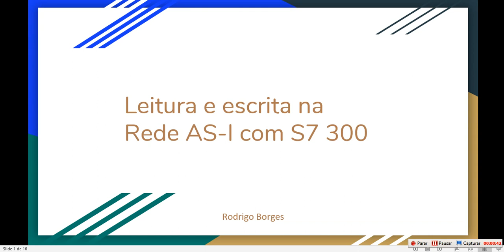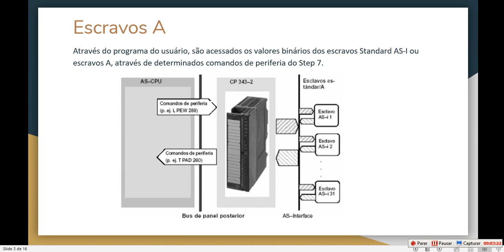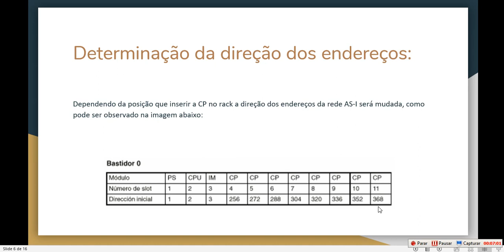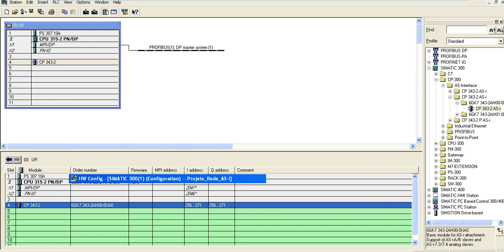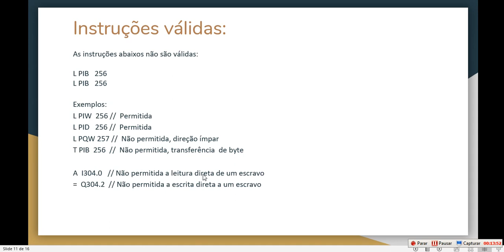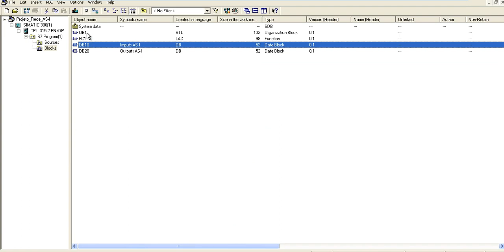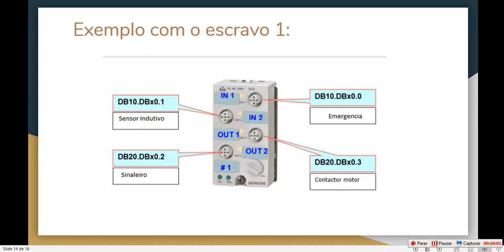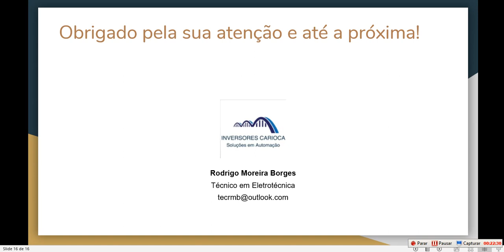02-Leitura e escrita na Rede AS I com S7 300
O objetivo desse vídeo e demonstrar de maneira bem simples como podemos realizar leituras e escritas na rede AS-I utilizando um CLP 300 da Siemens.
📢 Está precisando de reparos eletrônicos ou fornecimento de equipamentos novos?
Então fale com a Energie Lab!!!
Endereço: Rua Padre Adelino, 2036 – Tatuapé – São Paulo – SP – CEP 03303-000